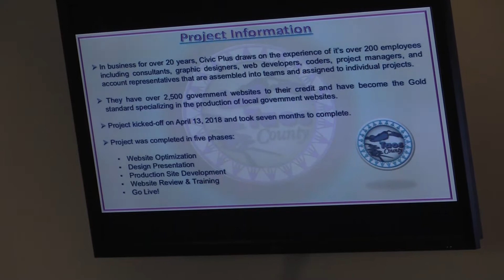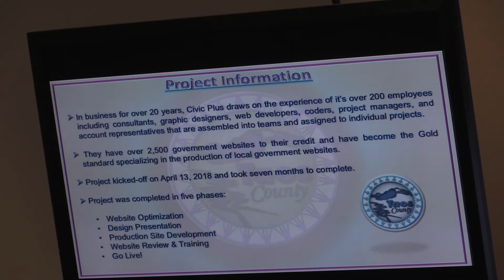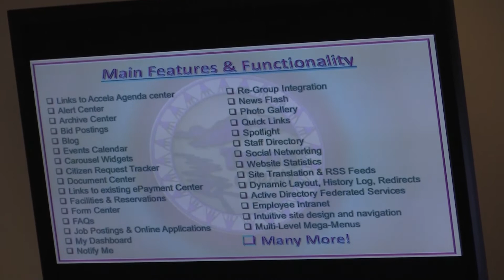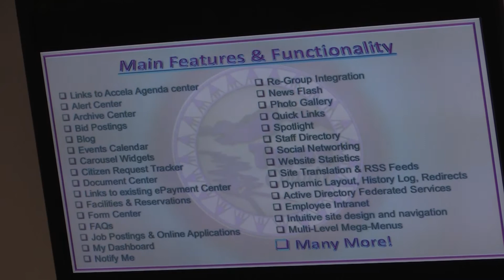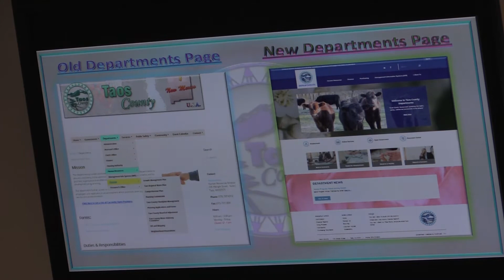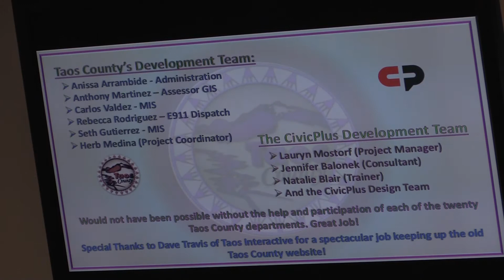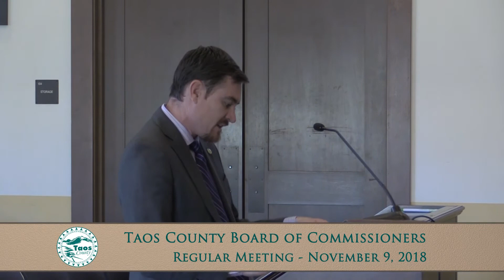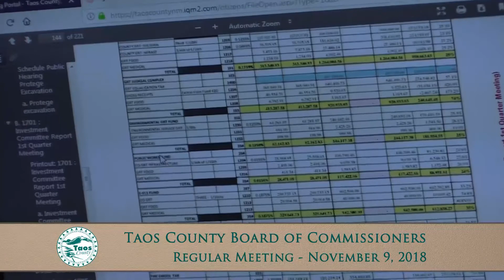Taos County Board Of Commissioners, Regular Meeting - Nov. 9, 2018